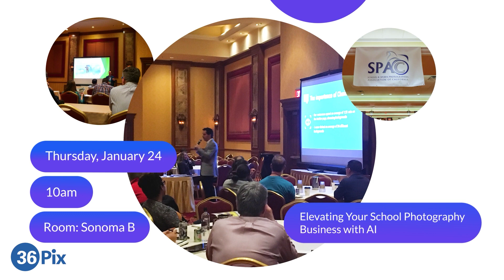SPAC 2024 Sneak Peak!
From Challenged to Success - Elevating your School Photography Business with AI